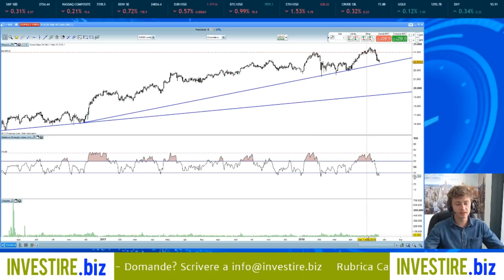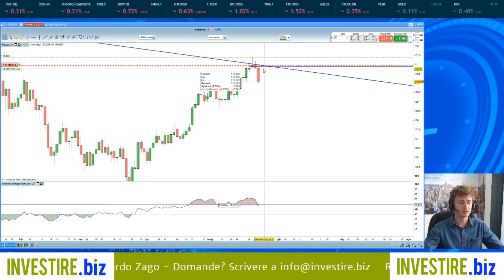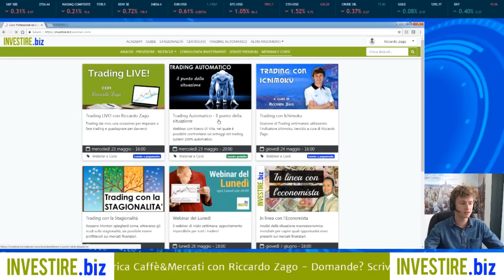Caffè&Mercati - Italy 40 sotto la lente, sfonderà i 23.000 ?